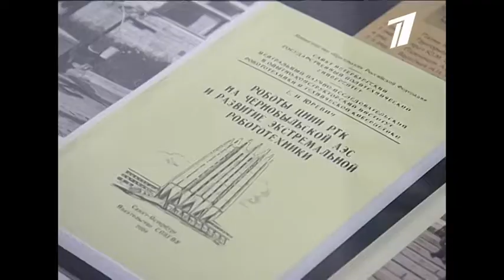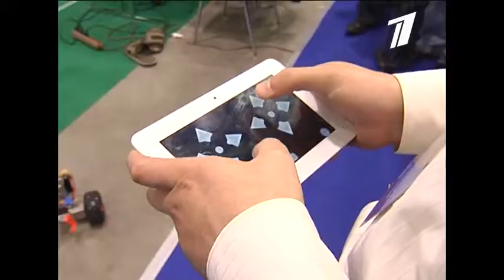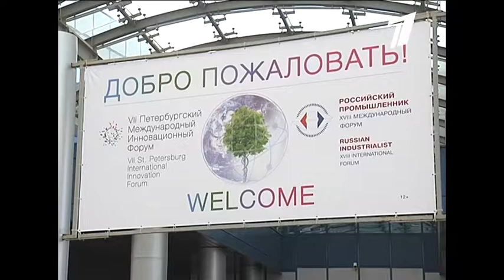В Петербурге проходит 7-й Международный инновационный форум.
В рамках VII Петербургского международного инновационного форума (ПМИФ), который прошел с 1 по 3 октября 2014 г. в выставочном комплексе Ленэкспо, Политехнический университет продемонстрировал свои научные проекты.  Также  состоялось подписание Меморандума о совместном развитии международного центра Demola в Санкт-Петербурге между СПбПУ, ИТМО и ОАО «Технопарк Санкт-Петербурга».